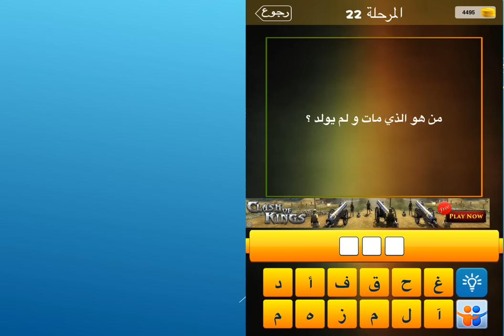من هو الذي مات ولم يولد؟